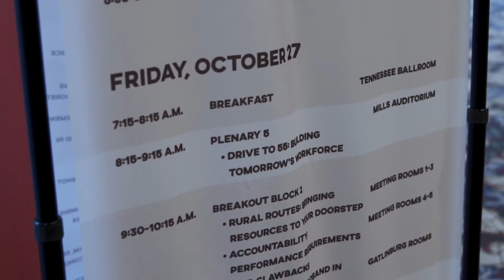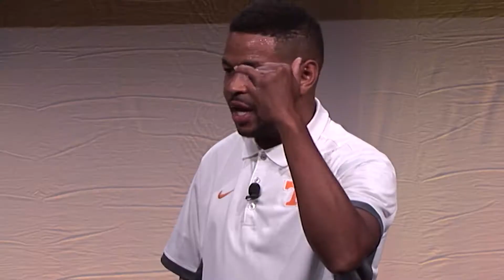Gov. Bill Haslam : Economic and Community Development Conference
Gov. Bill Haslam appears at the annual Governor's Conference with the Tennessee Department of Economic and Community Development in Gatlinburg.